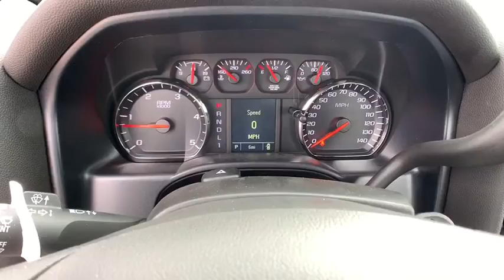2019 Chevrolet Silverado 5500HD Sterling, Fort Morgan, Greeley, Sidney, NE, Cheyenne SKH609470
Summit White  2019 Chevrolet Silverado 5500HD available in Sterling, Colorado at Transwest Chevrolet Buick. Servicing the Fort Morgan, Greeley, Sidney, NE, Cheyenne area.

GVWR: 19,500 lbs (8,845 kg), Snow Plow Prep Package, Dana Spicer S14-110 Single Reduction 13,500 lb. Rear Axle (6,124 kg), Black Power-Adjustable Heated Outside Vertical Trailering Mirrors, Transmission: Allison A1700RDS 6-Spd Automatic, Power Windows w/Driver Express Up & Down, Integrated Trailer Brake Controller, Rear Vision Camera, Remote Keyless Entry, 165' Wheelbase (419.1 cm), 84' CA, 220 Amps Alternator, Backup Alarm, Upfitter Switches, Body Color Painted Front Fender Extension, Engine Block Heater, 15,500 lbs. (7,031 kg) Multi-Leaf Vari-Rate Rear Suspension, Trailering Provisions, Black Frame-MountedFront Recovery Hooks, Front License Plate Kit, 2 Doors, 350 hp horsepower, 4-wheel ABS brakes, 6.6 L liter V8 engine, Air conditioning, Automatic Transmission, Clock - In-radio display, Compressor - Intercooled turbo, Cruise control, Daytime running lights, Dual Rear Wheels, Dusk sensing headlights, Engine hour meter, Intermittent window wipers, Limited slip differential - Mechanical, Overhead console - Mini, Passenger Airbag - Cancellable, Power door locks, Power steering, Rear-wheel drive, Tachometer, Tilt steering wheel, Trip computer, Video Monitor Location - Front